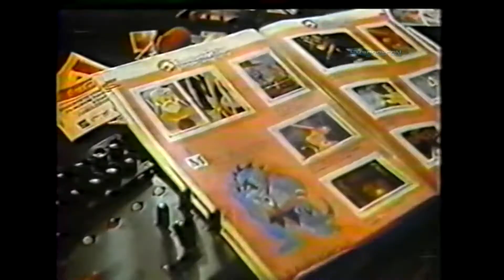Tanda Comerciales - Canal 13 1986 V.2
Tandas Comerciales Durante Pelicula "Voltus 5" Canal 13 , 1986 .

- Álbum de los "Thundercats" de Coca Cola
- Miss Mundo 1986
- Los Cariñositos  "Imex Sudamericana"
- Almacenes Paris
- Comité Nacional de Educación de Tránsito

Fuente  : VHS
Edición : SMagnetroN
Grabación : EP